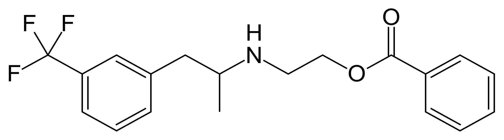Benfluorex | Wikipedia audio article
This is an audio version of the Wikipedia Article:
Benfluorex

SUMMARY
Benfluorex is an anorectic and hypolipidemic agent that is structurally related to fenfluramine patented and manufactured by a French pharmaceutical company Servier. Two clinical studies have shown it may improve glycemic control and decrease insulin resistance in people with poorly controlled type 2 diabetes. However, Servier is suspected of having marketed Mediator (benfluorex) at odds with the drug's medical properties.